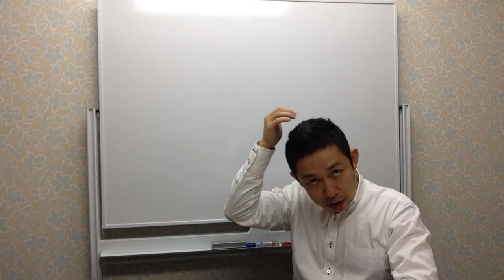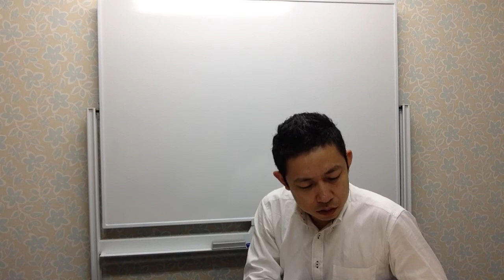伊澤の解剖学入門 002_頭蓋骨のしくみ